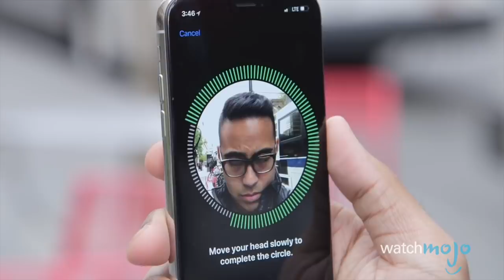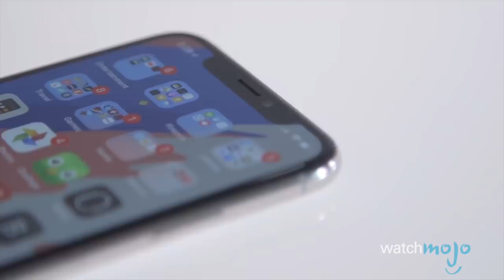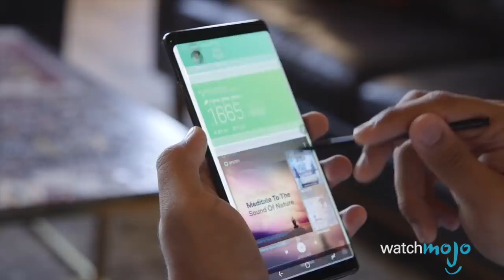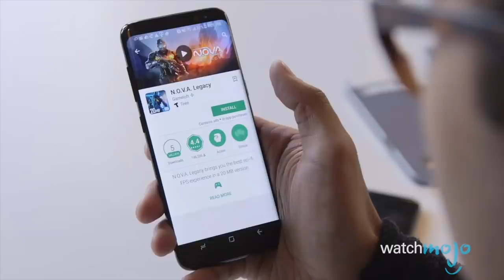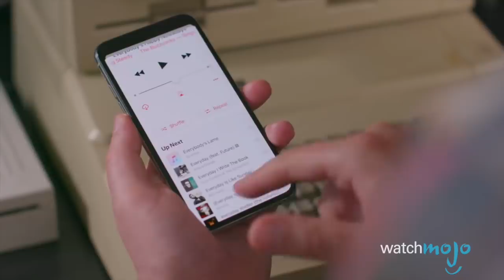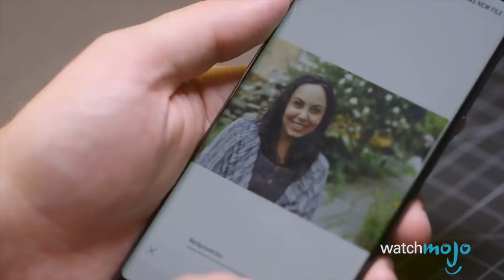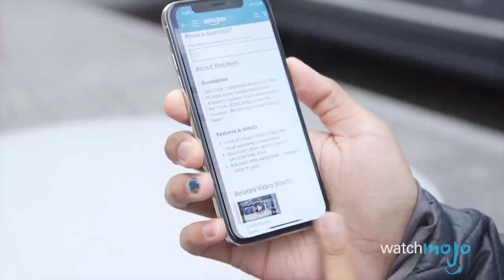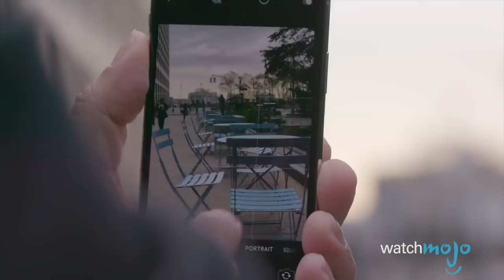iPhone X VS Samsung Galaxy Note 8 - Gear Up^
Which phone is better, the iPhone X or the Samsung Galaxy 8? Which is more powerful? What is the different between the different iPhone and Galaxy versions? Looking at everything from the size of the devices to price and hardware features, this is everything you need to know about Samsung and Apple's best mobile devices. WatchMojo teams up with tech-spert Marc Saltzman to help you decide which new console you should pick up, the iPhone X or the Samsung Galaxy 8.

If you want to have a say in what gadgets we review or our upcoming topics, be sure to check out our Interactive Suggestion Tool